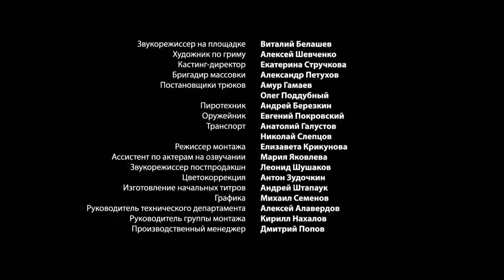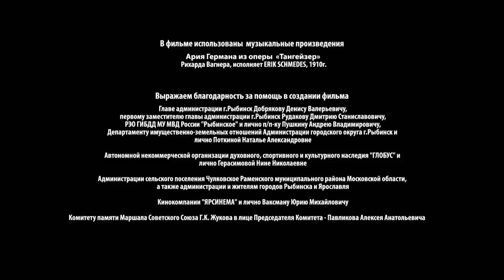DEATH TO SPIES (SMERSH). The death row. Episode 1. Russian TV Series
Year 1941. Georgiy Volkov, Captain of the State Security Service, is delivering to the Soviet Union a consignment of emeralds under a trade agreement between the USSR and Germany. Included in the shipment are a number of top secret documents, the value of which is far higher than any precious stones. The war begins. The train on which Volkov is travelling is attacked by a detachment of Nazis, and he has to flee. He must reach the Soviet side and deliver the important cargo intact as soon as possible. However, a dangerous enemy is hot on his heels - Abwehr agent Konrad von Bützow. The two men will be due to meet on more than one occasion, and soon. The confrontation of these two strong, highly intelligent and worthy opponents is the basis for the plot of the trilogy, “Spies Must Die“.

TV SERIES
Genre: spy/wartime detective story
Running time: 9x1h (9x45 min)
Format: HD